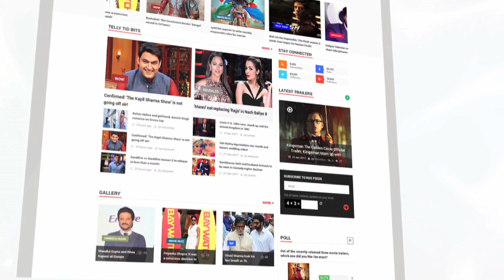Actor Kunal Jaisingh And Bharati Kumar SECRETLY Engaged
Ishqbaaz’s Kunal Jaisingh aka Omkara took everyone by surprise by getting engaged to his girlfriend, Bharati Kumar. Check out the inside images.